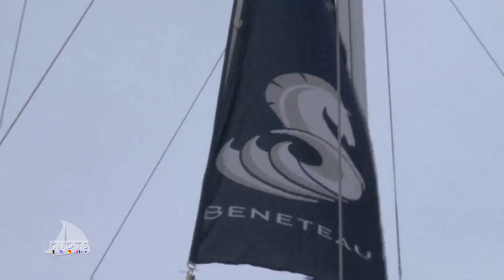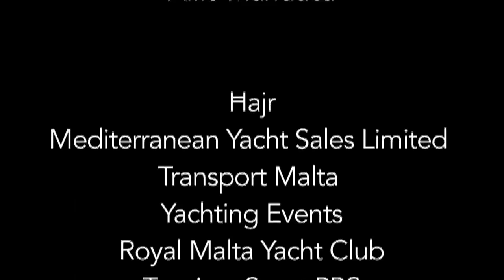KNOTS PROGRAMME 1